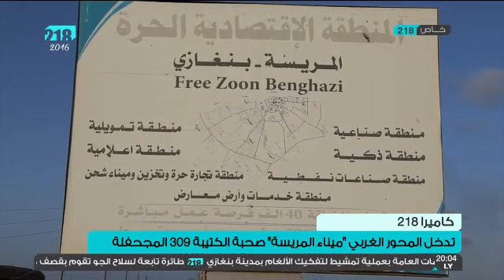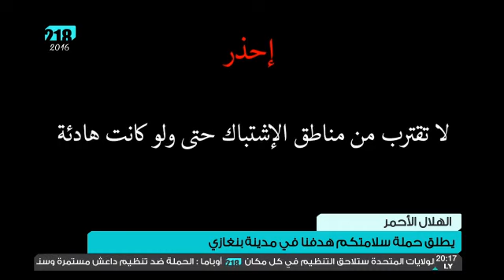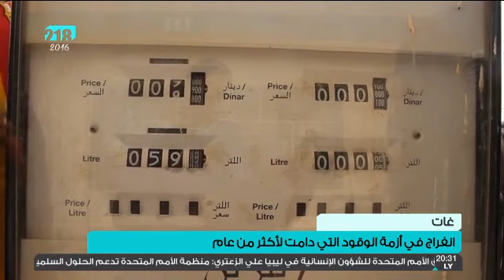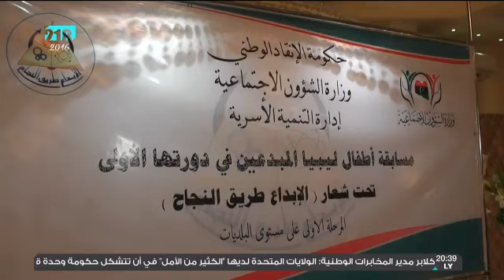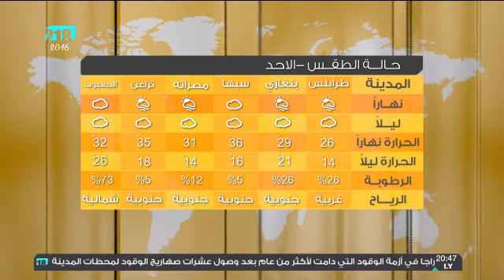نشرة أخبار الثامنة 28 فبراير 2016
قصف وتحركات جنوب بني وليد، ونسمة، ضد رتل يشتبه أنه لداعش
كاميرا 218 تتجول في محوري &quot;سوق الحوت&quot; وميناء المريسة ببنغازي
الزغيد : التصويت على الحكومة لن يتم إلا بتعديل الإعلان الدستوري